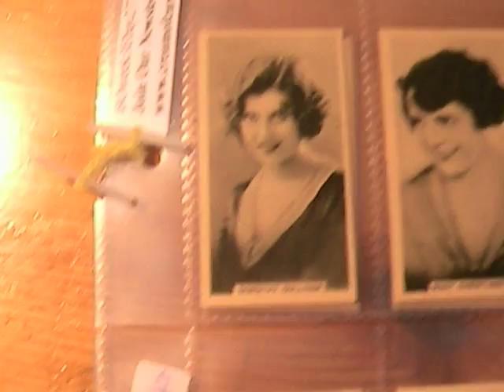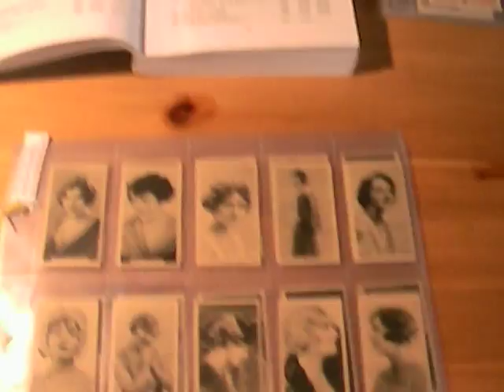Silver Screen Goddesses Classic Film Stars - Clara Bow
Clara Bow introduces the following set of rare cigarette cards thats currently on eBay #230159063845:

Manufacturer: Abdulla
Series Title: Stars of the Stage And Screen (Black and White)
Year Of Issue: 1934
Card Size: normal
Complete Set: yes
Number of Cards Offered: 30 cards

includes: Dorothy Gulliver,Mady Christians,Lillian Hall Davies,Nora Swinburne,Mary Philbin,Lupe Velez,Enid Stamp Taylor,Camilla Horn,Esther Ralston,Joyce Barbour,Lil Dacover,Joan Clarkson,Winifred Shotter,Jessie Matthews,Gertrude Lawrence,Evelyn Laye,June,Norma Shearer,Clara Bow,Lya De Putti,Gloria Swanson,Brigitte Helm,Anna May Wong,Dolores Del Rio,Corinne Griffith,Greta Garbo,Janet Gaynor,Laura La Plante,Colleen Moore,Dolores Costello,
black and white movies,films,vintage movie memorabilia,classic movie collectables,classic film collectibles,Silver Screen Period